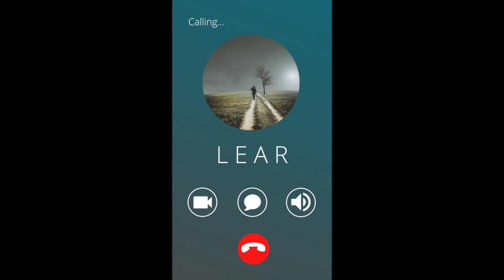LEAR - Day 14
Edmund's feeling sorry for himself while Ed's been out helping people as Poor Tom...

LEAR is a brand new web series from Cream-Faced Loons - based on KING LEAR

Writer: Abey Bradbury
Actors: Abey Bradbury (Ed) Adam Martin-Brooks (Edmund)